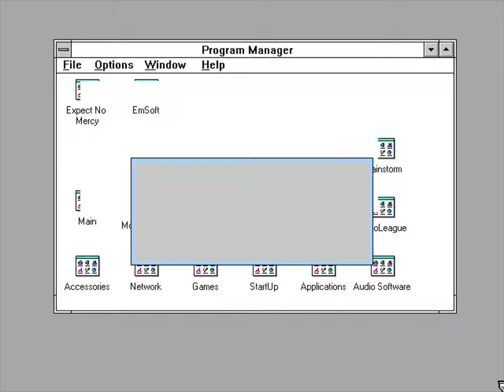Red Herring - Combat Tanks - 1994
For those who wants to rememorate this shooter game that was Combat Tanks developed and published by Red Herring in 1994.